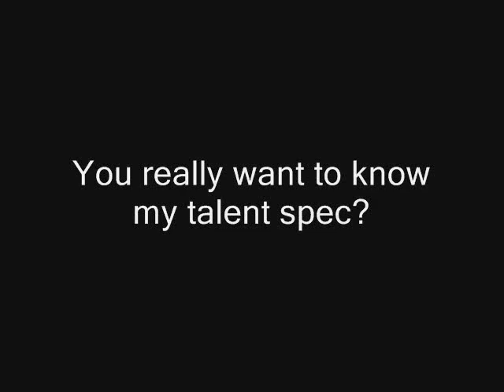Sorrow Hill 5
Made By: OtherGuy